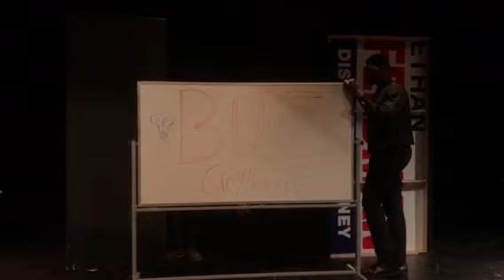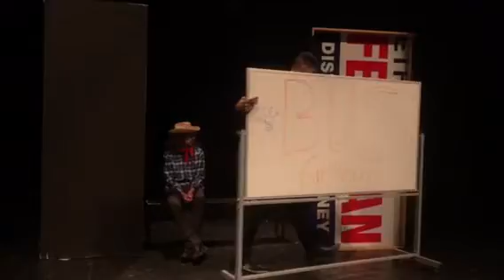The Revolving Door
A Class assignment